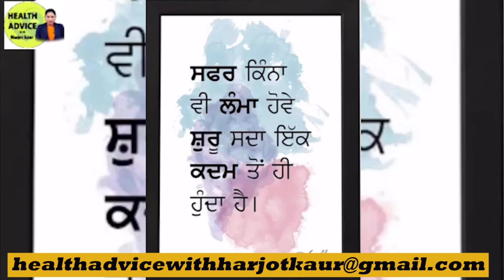ਦਿਲ ਦੀਆਂ ਬਿਮਾਰੀਆਂ ਦਾ ਖ਼ਤਰਾ ਹੋਵੇਗਾ ਘੱਟ | Heart Care | Health Advice With Harjot Kaur